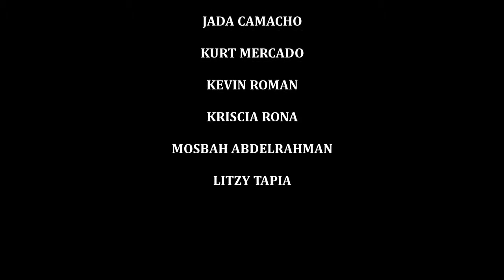Dickinson High School Firebirds 2018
DHS AFJROTC class of 2018 Senior video clip